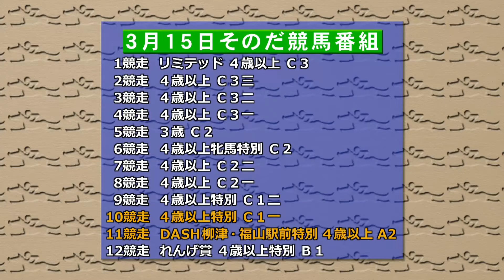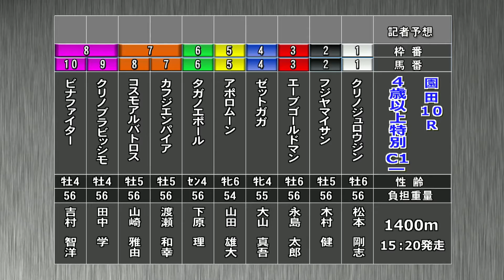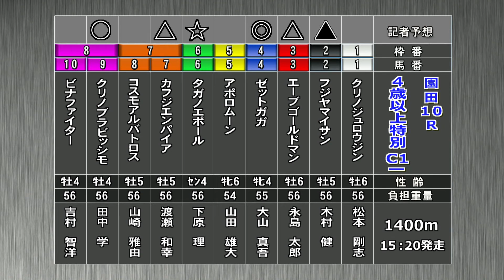そのだけいばレース展望（3月15日分）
3月15日（水）の「そのだけいばレース展望」です。進行は竹之上次男アナウンサー、解説は池永博省記者（日刊スポーツ）。メインレース「ＤＡＳＨ柳津・福山駅前特別」を中心にお届けします。